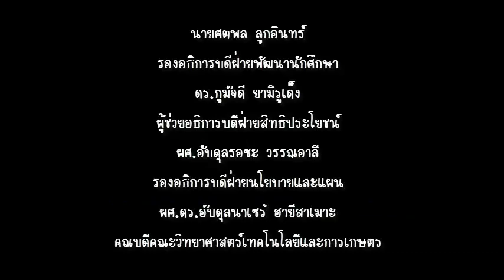อินซอฟ : ANASYID&PIDATO 2016 (รอบคัดเลือก)